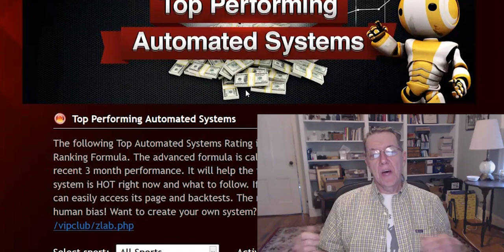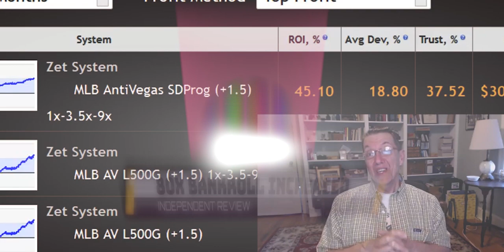Zcode System Review - Increased my bankroll 80 times. It just works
"Increased my bankroll 80 times. It just works"

Betting sports
Zcode secrets
Zcode cost
Zcode pricing
codesystem review
tips to sports betting nba
sports betting
sportsbetting winning systems
z code
sports picks
sports betting
bet on sports
football picks
football system
basketball system
basketball picks